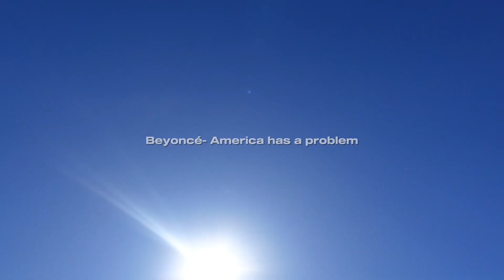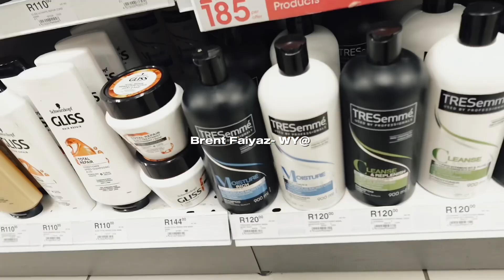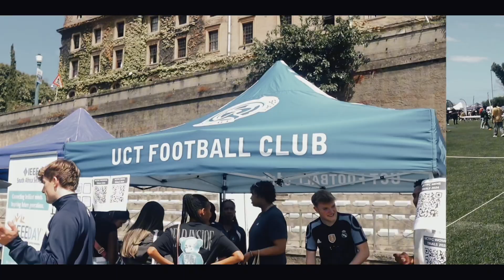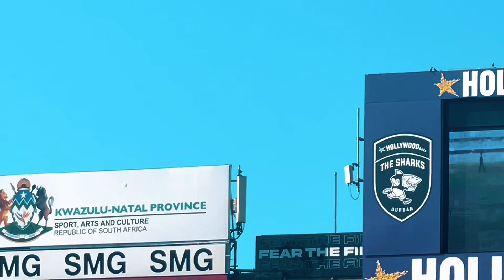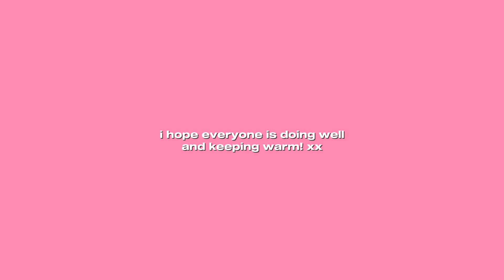COPYRIGHT FREE MUSIC FOR VLOGS | R&B, HipHop | Beyoncé, Tyla, Kendrick, Andre 3000, Ashanti, Gunna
00:00-1:27 Beyoncé- America has a problem
1:28- 3.27 Beyoncé & Andre 3000- Party
3:28- 4:45 Brent Faiyaz- WY@
4:46- 7:07 Kendrick Lamar- Poetic Justice (remix)
7:08- 8:40 Tyla- Water (remix)
8:41- 11:23 Future & Gunna- pushing P
11:24- 13:08 The Weekend- Starboy
13:09- 14:47 Ashanti- Rock wit u
14:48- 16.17 Daniel Caesar- Get you